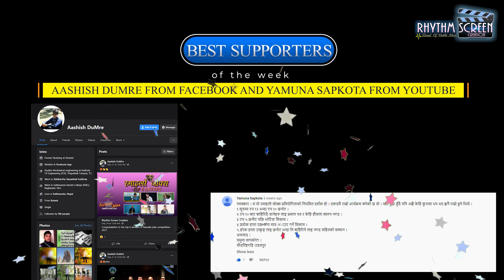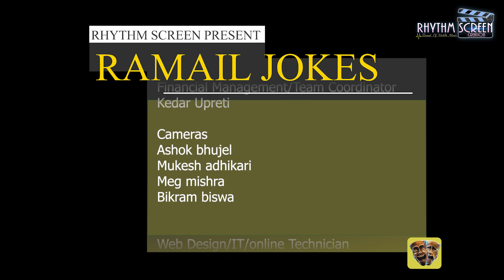Nepali Ramailo Jokes Competition- Top 6- Episode-5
Nepali online Ramailo Jokes competition 2021 -season 1
Presents  By
Rhythm Screen Studio

Himalayan Home Care llC
Harrisburg, Pennsylvania
Harrisburg, Pennsylvania

Powered By
Nakshatra Foundation.

Executive Producer
Kamal Rai

Judges
Buddhi Tamang (Hait)-Actor/comedian
Dilip Gurung (Sikkimea Humjayega) comedian
Bhanu Tiwari-Actor

Director / Project Head/ / Editor / Graphic/Concept
Kamal Rai

Assistant Director/Editor / Graphic
Ashok Bhujal

Hosts
Binod Gurung/ Kabita Ahangkari
Dhakal Mailo/Krishna Dhakal

Music Director/Coordinator/Arranger/Mixing-Master
Ganesh Gajmer

Recordist-Dinesh Sankhar

Studio
Dinesh Music Studio @ Columbus, Ohio

Voice-over
Bishnu Ramdam//Mahesh Limbu

Financial Management/Team Coordinator
Kedar Upreti

Cameras
Ashok bhujel
Mukesh adhikari
Meg mishra
Bikram biswa

Web Design/IT/online Technician
Subash Sinchuri

Advisor/ Team Coordinator
Amber Tumbapo Subba/Buddah Chhetri

Online Editor / Writer / Publicity Designer
Dev Sharma/ Sourav Timsina/Promotion Nepal

Content Mentors /Script Writer/Team Coordinator
Sourav Timsina/Kedar Upreti

Legal Advisor
Amber Tumapo Subba

Media Partners
Dream Production
Bulakee Entertainment
Indrawoti Creations
Brothers Production
AafnaiTv

Supported by
First Imperial Insurance Agency LLC.

Ivory Home Health Services Inc.

Homeland Home Care Services, LLC.

Happy At Home llc
Harrisburg, Pennsylvania

Crossroads Wedding & Events Center
Columbus Ohio

Special Thanks-
Govinda Upreti
Buddah Chhetri
Anush Chhetri

For all details about Rhythmscreen Studio Please Follows Us.

RamailoJokes#seasion1#Semifinal